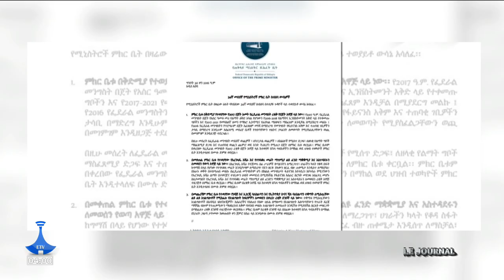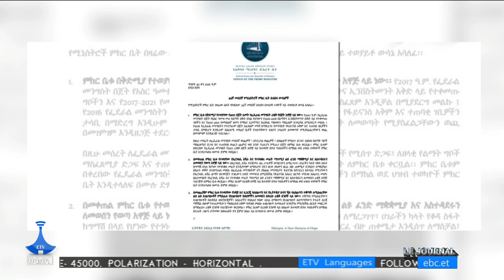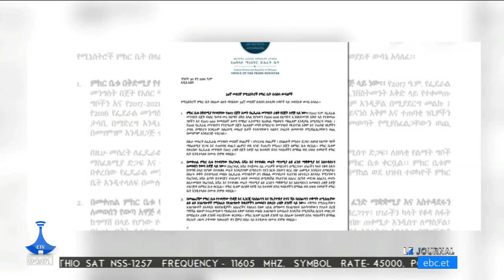Actualités en Français.....06/08/2024